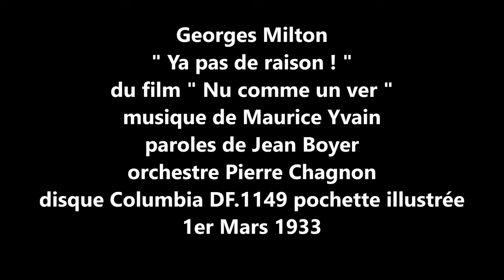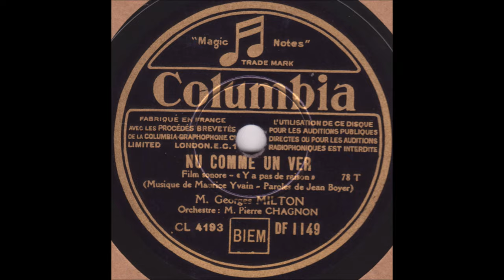Georges Milton " Ya pas de raison ! " 1933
Georges Milton  " Ya pas de raison ! "  du film " nu comme un ver "
musique de Maurice Yvain paroles de Jean Boyer
disque 78 tours Columbia DF.1149 du 1er Mars 1933
pochette illustrée par André Girard